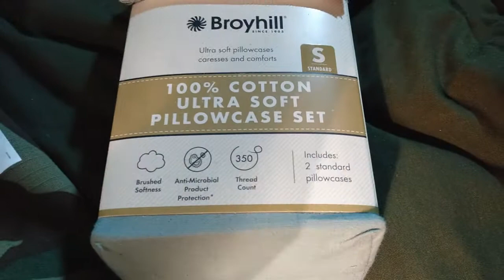Loft Ladder and Front Porch Build 3/24-26/22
3/24-26/2022 update - Loft ladder build. I had no real intention to sleep in the loft since it takes a lot of effort to climb and descend.  I have found a way to dismount the ladder once I reach the top, it's a big deal.
Got started on a front porch and do away with the step ladder.
I also broke out the looper and guitar and attempted a little harp, just what you would expect while living as a recluse in the mountains.